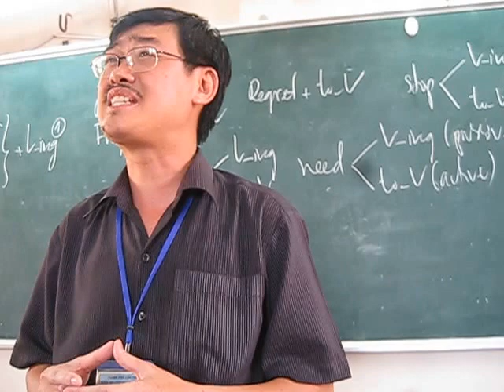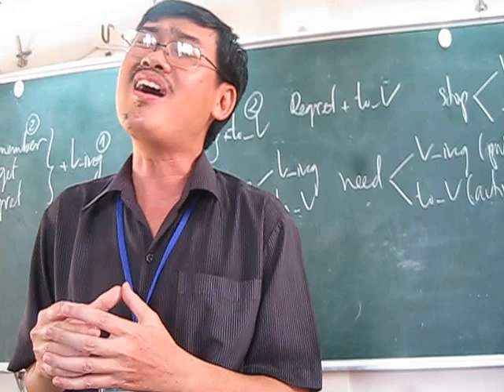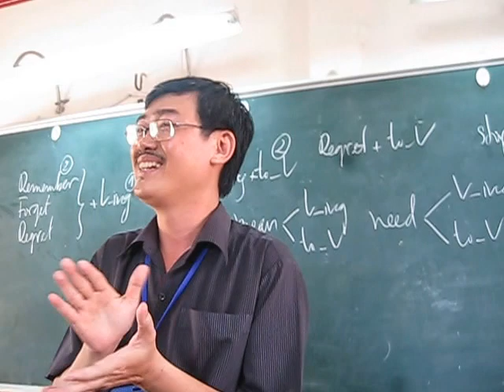Mua Thu Chet (singer: Mr Nhiem)